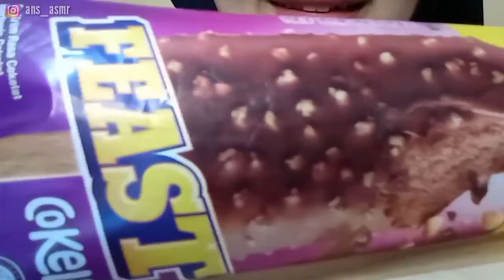ASMR ICE CREAM || CHOCOLATE AND CHOCOLATE VANILA || Eating sound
Hallo semuanya
Assalamu'alaikum,
Thankyou😇